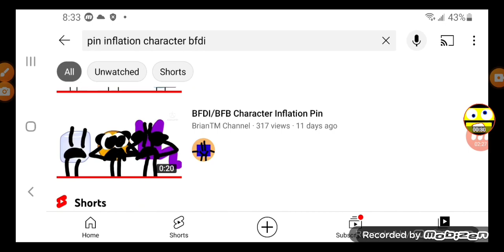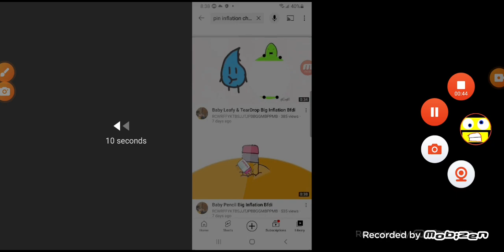16 April 2023